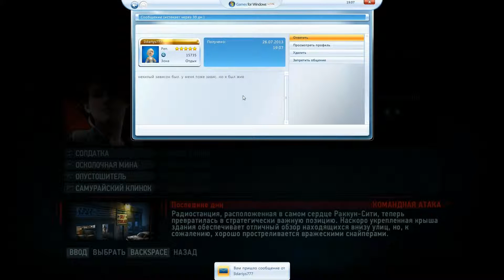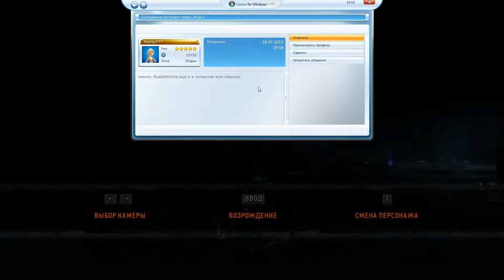Resident Evil Operation Raccoon City - Team Attack # 1 (leha logan 86) --- 26.07.2013 19:14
было все ок но зависла игра